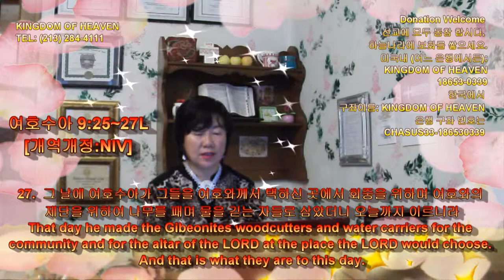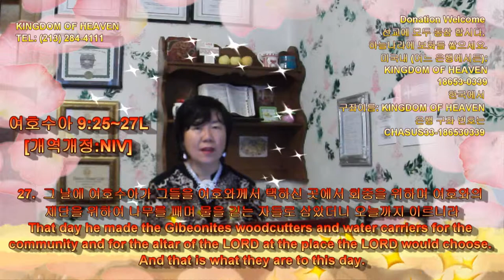402 Joshua 9:25~27L 여호수아 QT by Kyong S Lee Mary 이 경신 유럽 선교사와 함께 - 가장 마음에 와닿는 성경 구절을 댓글에 달아 주세요.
여호수아 9장 25~27L 절 말씀 [개역개정:NIV]

25.  보소서 이제 우리가 당신의 손에 있으니 당신의 의향에 좋고 옳은 대로 우리에게 행하소서 한지라
We are now in your hands. Do to us whatever seems good and right to you."

26.  여호수아가 곧 그대로 그들에게 행하여 그들을 이스라엘 자손의 손에서 건져서 죽이지 못하게 하니라
So Joshua saved them from the Israelites, and they did not kill them.

27.  그 날에 여호수아가 그들을 여호와께서 택하신 곳에서 회중을 위하며 여호와의 제단을 위하여 나무를 패며 물을 긷는 자들로 삼았더니 오늘까지 이르니라
That day he made the Gibeonites woodcutters and water carriers for the community and for the altar of the LORD at the place the LORD would choose. And that is what they are to this day.

또한Los Angeles 한인 타운에 가장 아름다운 주님의 성을, 가장 좋은 장소에 건축 하고 싶습니다.  I would like to build the most beautiful Church of the Lord in the Korean town of Los Angeles in the best place.

3절...내가 들으니 보좌에서 큰 음성이 나서 가로되 보라 하나님의 장막이 사람들과 함께 있으매 하나님이 저희와 함께 거하시리니 저희는 하나님의 백성이 되고 하나님은 친히 저희와 함께 계셔서 And I heard a loud voice from the throne saying, "Now the dwelling of God is with men, and he will live with them. They will be his people, and God himself will be with them and be their God.

4절...모든 눈물을 그 눈에서 씻기시매 다시 사망이 없고 애통하는 것이나 곡하는 것이나 아픈 것이 다시 있지 아니하리니 처음 것들이 다 지나갔음이러라  He will wipe every tear from their eyes. There will be no more death or mourning or crying or pain, for the old order of things has passed away."

8절...그러나 두려워하는 자들과 믿지 아니하는 자들과 흉악한 자들과 살인자들과 음행하는 자들과 점술가들과 우상 숭배자들과 거짓말하는 모든 자들은 불과 유황으로 타는 못에 던져지리니 이것이 둘째 사망이라  But the cowardly, the unbelieving, the vile, the murderers, the sexually immoral, those who practice magic arts, the idolaters and all liars--their place will be in the fiery lake of burning sulfur. This is the second death."